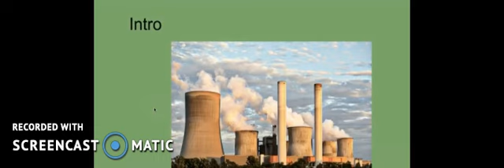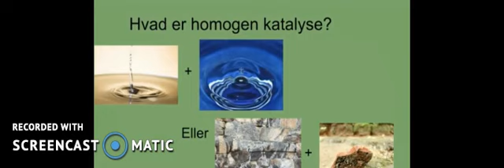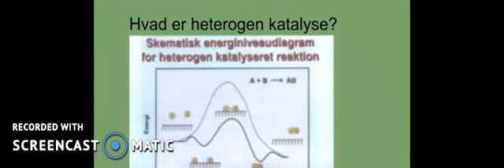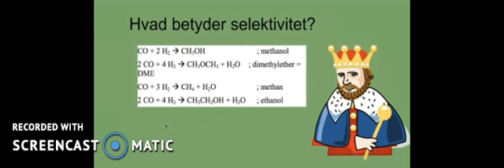Katalyse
Lavet af Sofie, Frederik og Mathilde